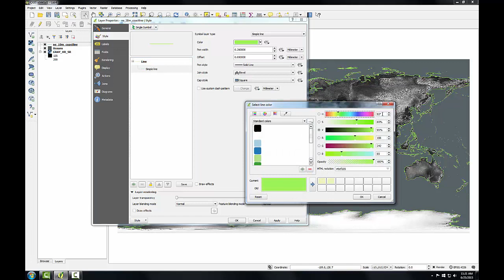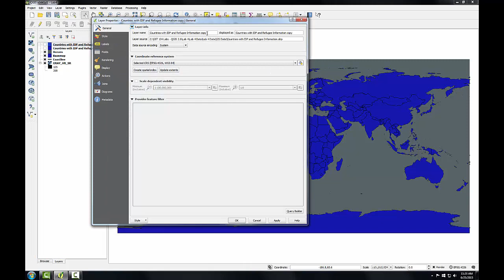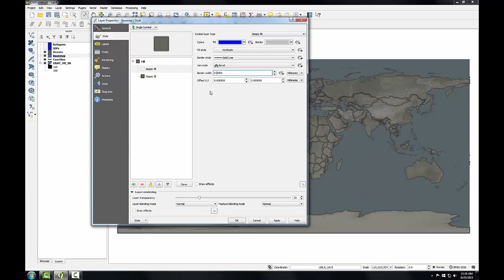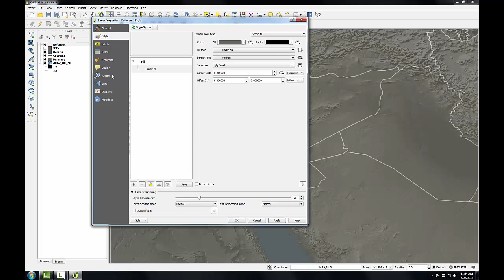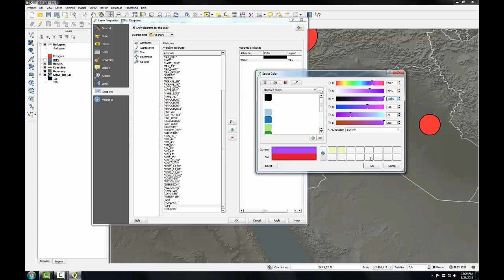GST104 Lab4 Task2